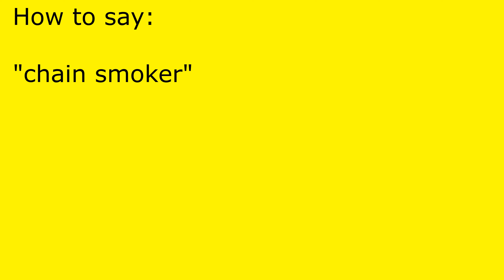How to pronounce chain smoker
chain smoker pronunciation.